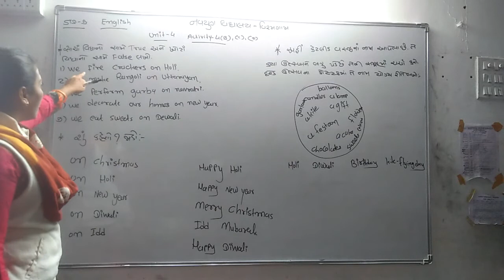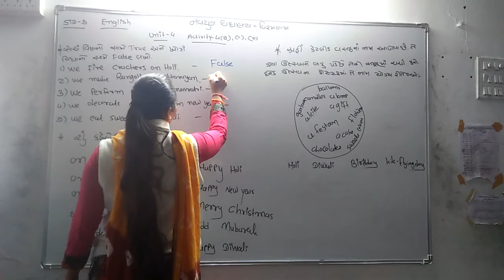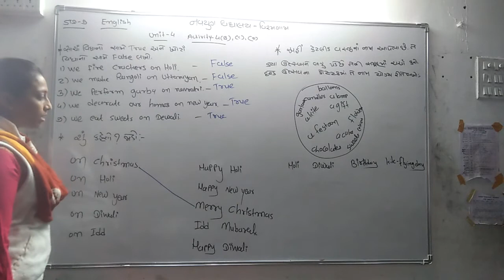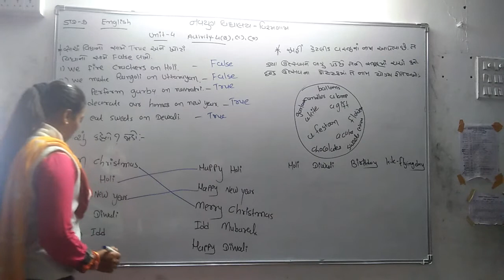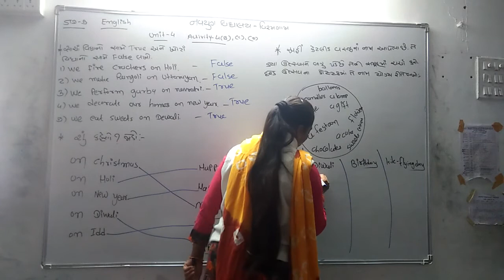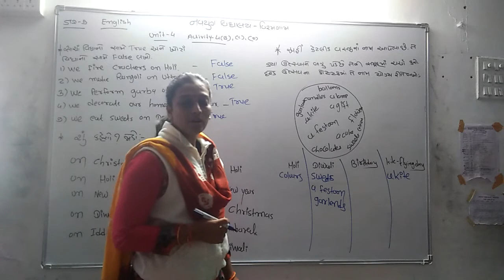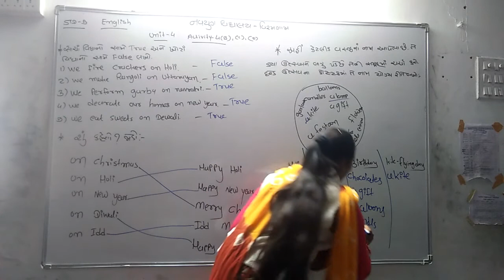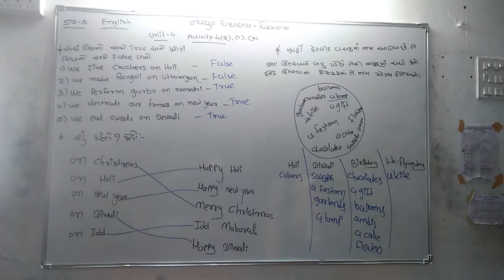STD 5 Unit 4 Activity-4 (B),(C),(D)